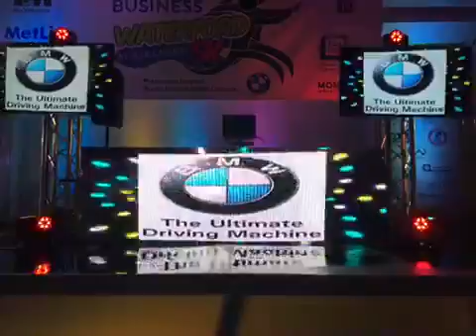Led video wall 5krun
Infinity sound production Led video wall and Das sound system with led cubes and panels. Corporate events, corporate Djs ..